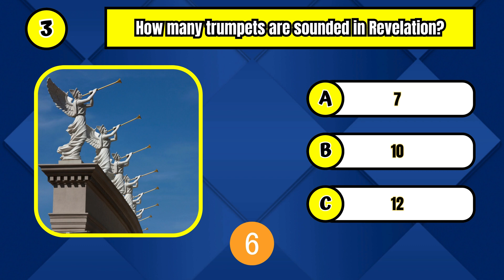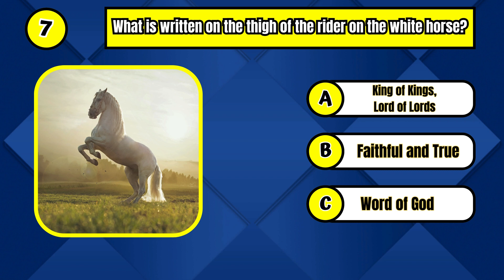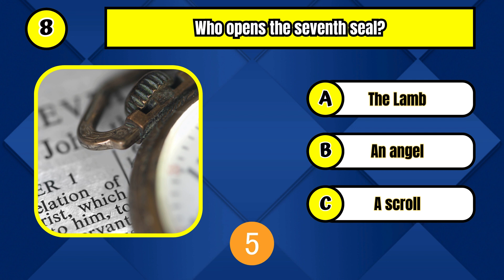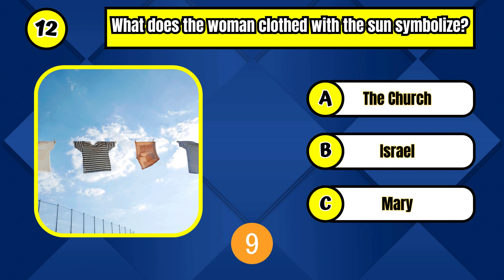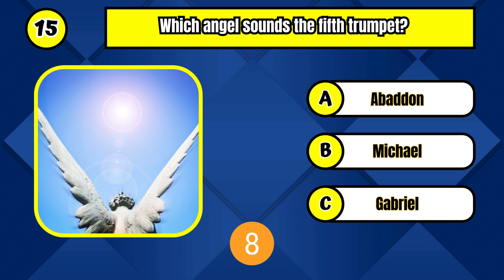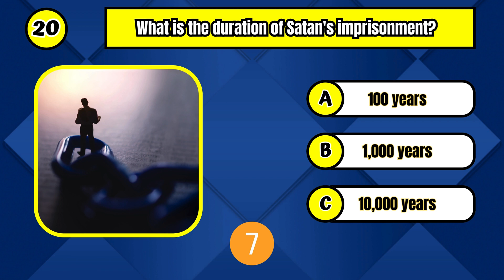Get Ready for the Apocalypse: Test Your Knowledge with this Book of Revelation Quiz | Bible Quiz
You will be presented with 20 questions about  The Book of Revelation. You have 10 seconds of thinking time per question. If you need more time, feel free to press pause and then continue